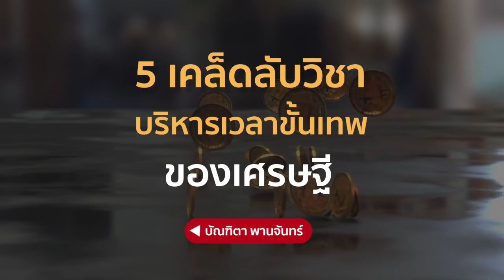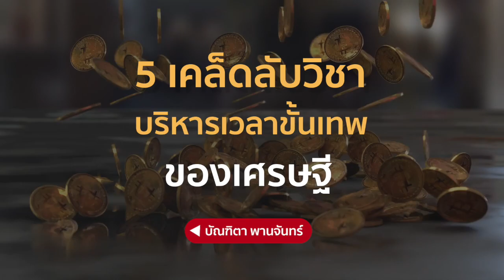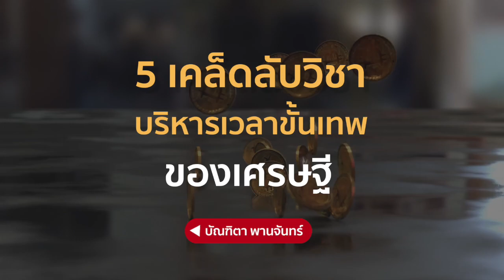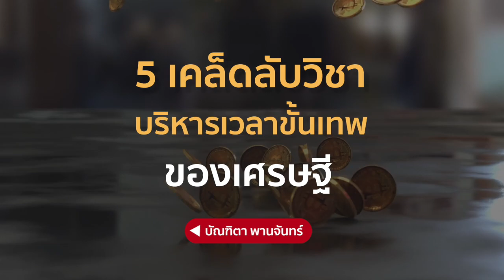5 เคล็ดลับวิชา บริหารเวลาขั้นเทพของเศรษฐี | บัณฑิตา พานจันทร์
ช่วยซัพพอร์ตกำลังใจ

แล้วจากคลิปข้างต้น

ช่องทางการติดต่อ